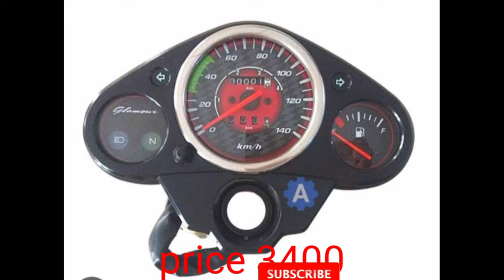old model hero Glamour full body parts price all model Glamour bike full parts price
all model hero Glamour bike all body parts price